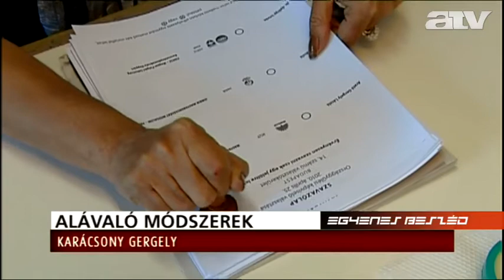Karácsony Gergely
Az Egyenes Beszéd műsorvezetője: Kálmán Olga.